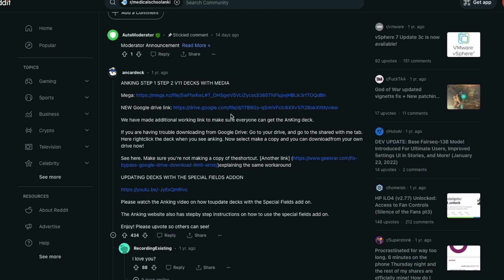High Yield Tips I Wish I Knew BEFORE Starting Medical School...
Many new medical students have recently been accepted into medical school after years of hard work in their premed studies. As a doctor, I've been asked about what I thought were the highest yield tips for med students so I put together this list.

Bio:
Hi everyone, its nice to meet you 🤙 My name is Gianluca and I'm a first year family medicine resident in Ontario, Canada. I'm just trying to document my experiences throughout my medical training and beyond to hopefully help inspire/guide some other students... and make things more fun for myself :) I post a new video once per week.

🎥 Stock Footage
Via Pexels.com